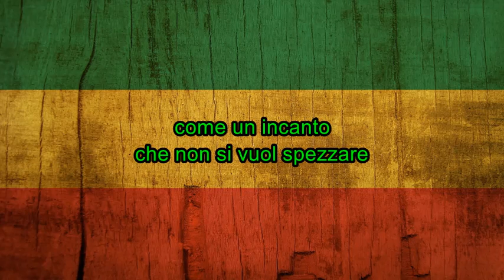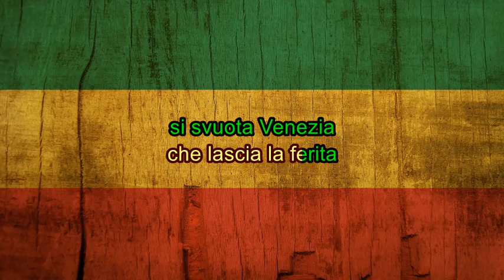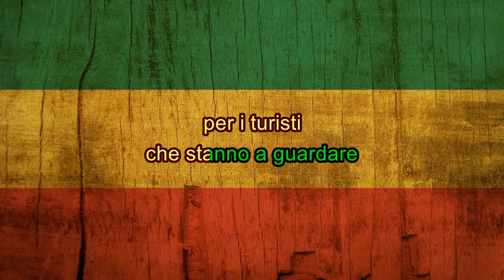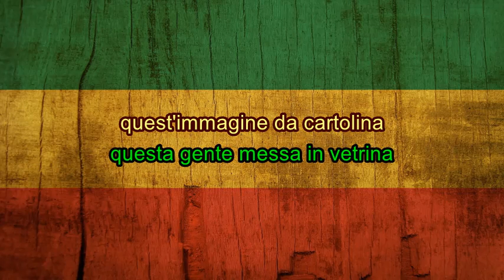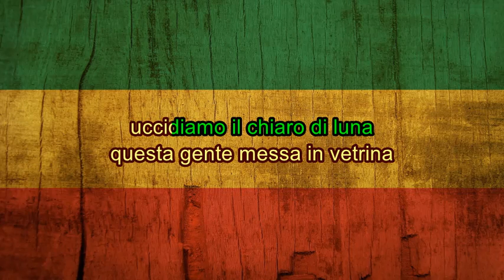Uccidiamo il chiaro di luna (con testo) - Fahrenheit 451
"Uccidiamo il chiaro di luna" è tratto dall'album Greetings from Marghera dei Fahrenheit 451

Testo: Andrea Manzo
Publishing: Ossigeno Srl